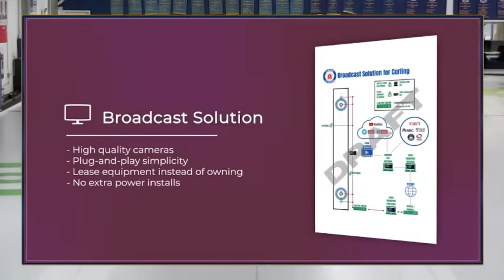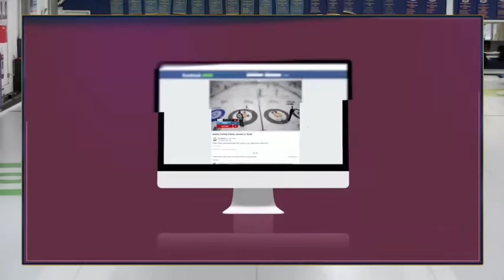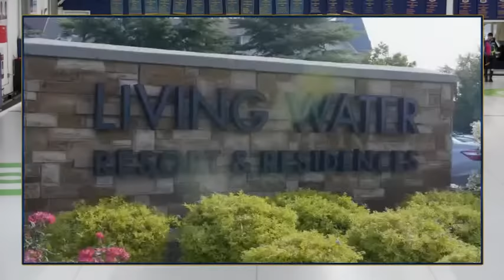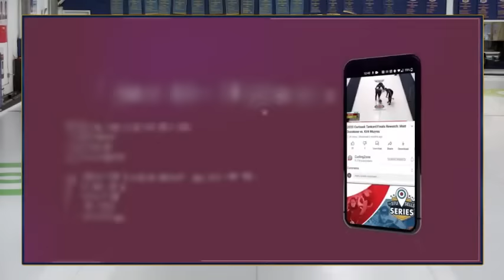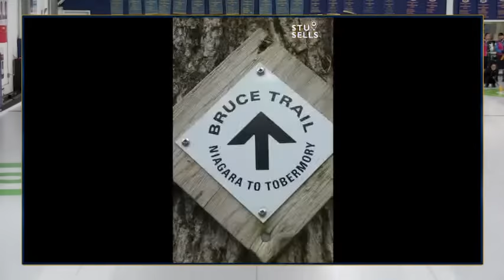ByeongJin Jeong vs. Yusuke Morozumi - FINAL - Stu Sells Tankard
ByeongJin Jeong (#36) of Seoul, Korea playing Yusuke Morozumi (#30) of Karuizawa, Japan in the Championship FINAL of the 2023 Stu Sells Tankard produced by Curling Stadium from October 6 to 9, 2023 and hosted by Barrie Curling Club in Barrie, Ontario. Canada. [Sheet 3]

Stu Sankey, host of the Stu Sells Tankard, has become a massive supporter of curling through his investment in the Stu Sells Series, and loves the game of curling as much as he loves real estate. Stu is one of Toronto's top real estate agents whose passion for finding you the right home is what he lives for. Stu lives in the referrals business, so If you know anyone looking for a great real estate agent, we know Stu would do an excellent job for you!

Through curling, Stu gives back in so many ways, with Stu Sells Supports covering entry fees for many young and developing teams every year!